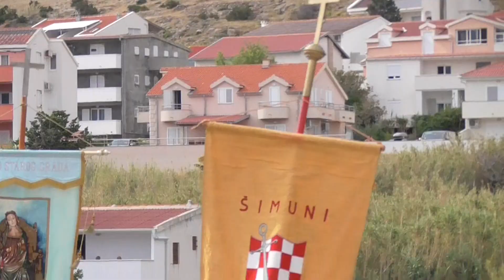VELA GOSPE STOMORINA PAŠKA 15 08 2020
VELA GOSPE "STOMORINA"  PAŠKA . KIP MAJKE BOŽJE SU MORALI ZBOG "KORONE - COVID 19" U JUTARNJIM SATIMA PRENEST  OD STAROG GRADA DO CRKVE "BDM" U PAGU .